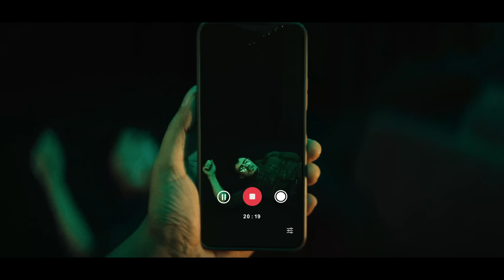Newgen = Innovation = Patents | Newgen Software | Newgen Driving Digital Transformation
Newgen = Innovation = Patents. Driving Digital Transformation, One Brilliant Idea at a Time!
Newgen Software is the leading provider of AI enabled unified digital transformation platform with native process automation, content services, and communication management capabilities. Globally, successful enterprises rely on Newgen’s industry-recognized low-code application platform to develop and deploy complex, content-driven, and customer-engaging business applications on the cloud. From onboarding to service requests, lending to underwriting, and for many more use cases across industries. Newgen unlocks simple with speed and agility.